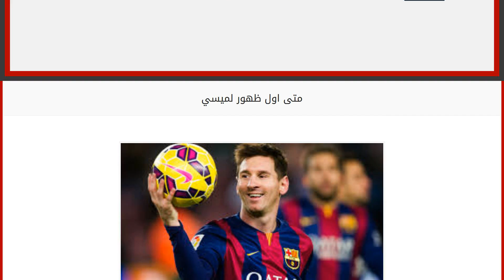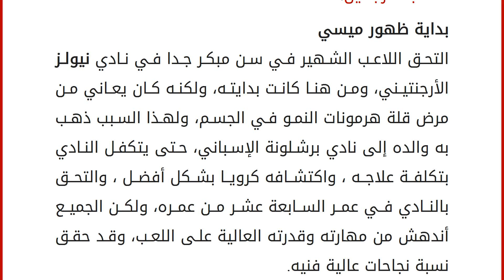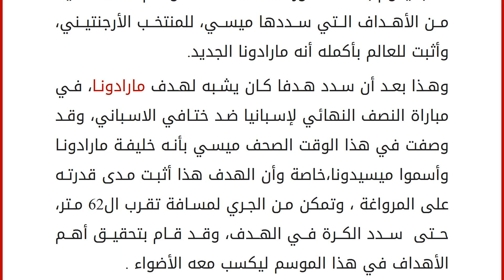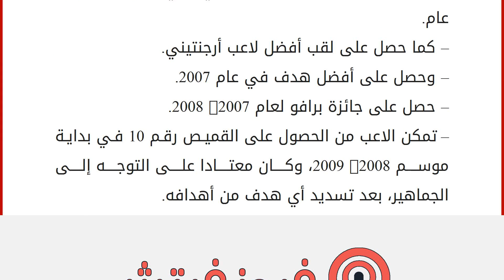متى اول ظهور لميسي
ميسي من أشهر اللاعبين في فريق برشلونة الإسباني، ويتميز باللياقة المفرطة التي ساعدته في الحصول على حسب الجماهير حول العالم، ولد اللاعب ليونيل ميسي في عام 1987م، في دولة الأرجنتين، وحقق مركز جيد في اللعبة، حتى أصبح رهان رابح للكثير من المباريات، وشارك في أهم المباريات وحقق فيها نجاح وتفوق.
فقد يتميز لاعب الكرة ميسي بالوزن الخفيف، حيث يبلغ وزنه 67 كجم، مما يمنحه القدرة على المراوغة بالكرة، والمحافظة على الكرة في قدمه، حتى يقوم بتسديدها في الشبكة، ويحقق أهداف عالية، فقد لقب اللاعب ليونيل بالساحر، لقدرته العالية على تسديد الأهداف، وتحقيق الفوز للمنتخب الأرجنتيني في العديد من البطولات، وبسبب هذه المهارة التي يملكها اللاعب، يمثل أهم اللاعبين في منتخب الأرجنتين.
بداية ظهور ميسي
التحق اللاعب الشهير في سن مبكر جدا في نادي نيولز الأرجنتيني، ومن هنا كانت بدايته، ولكنه كان يعاني من مرض قلة هرمونات النم